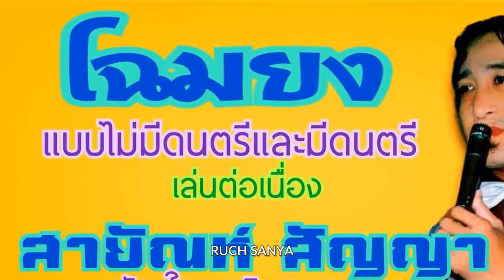เพลง โฉมยง - สายัณห์ สัญญา(แบบไม่มีดนตรีและมีดนตรี)เล่นต่อเนื่อง.......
เพลง โฉมยง - สายัณห์ สัญญา(แบบไม่มีดนตรีและมีดนตรี)เล่นต่อเนื่อง. เพลงนี้...ทำขึ้นมาโดยใช้การโปรแกรมตัดเสียงดนตรีออก จากเพลงต้นฉบับ. ไม่ใช่การร้องสด. ดังนั้นอาจมีเสียงดนตรีเดิมเล็ดลอดออกมาให้ได้ยินอยู่บ้าง จุดประสงค์ในการทำ เพื่อให้แฟนเพลงของพี่เป้าได้ฟังเสียงของพี่เป้าชัดๆ จะได้รู้ว่าเนื้อแท้ของเสียงของพี่เป้านั้นมีความไพเราะ มีมนต์ขลังเพียงใด. ขอขอบคุณไฟล์เพลงต้นทางและรูปภาพประกอบด้วยครับ.